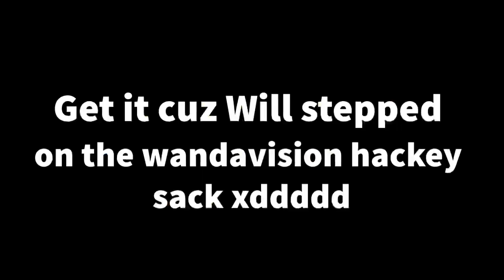HACK DEM SACKS - PART 2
I’ve competed against wandavision, We play hack dem sacks, oh yeah and Dean got cut in jazz cuz he didn’t have his latin stuff out lol

-Royal by Avenza